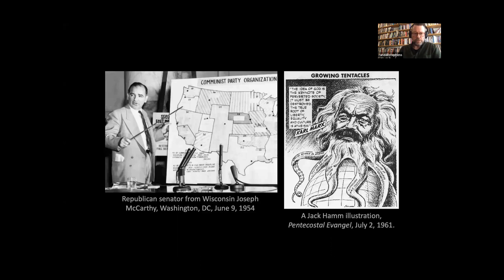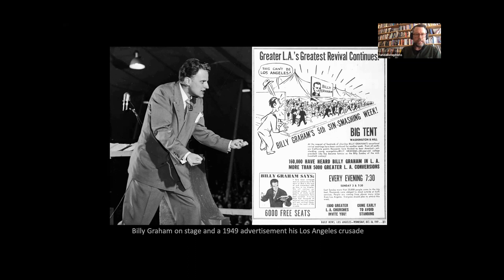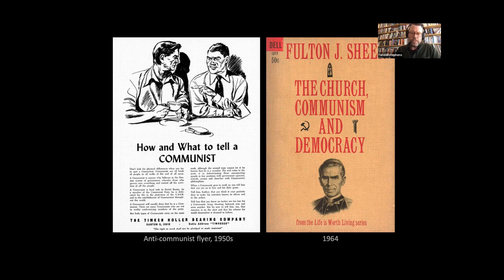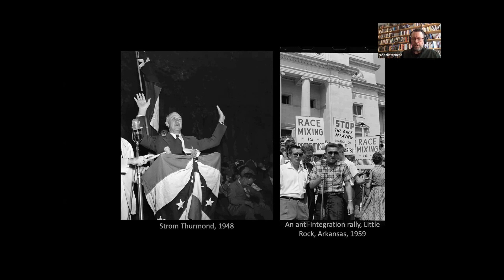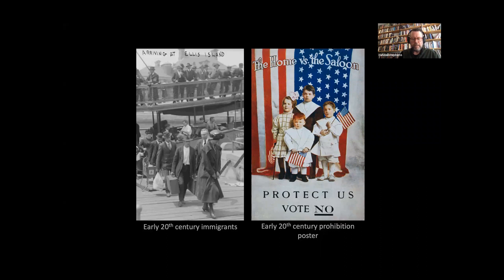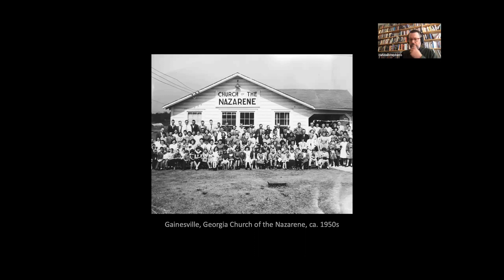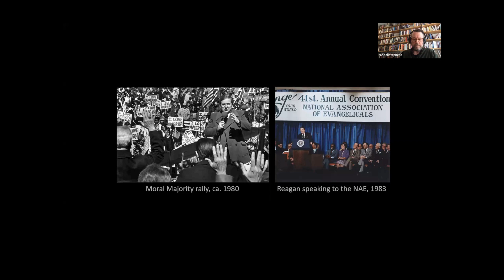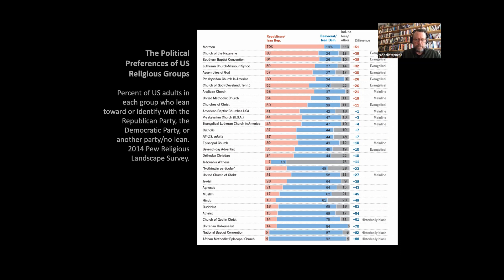Prof Randall Stephens, White Holiness-Pentecostal Politicization in the 20th Century US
Full title: '"Catholicism and Communism are swiftly advancing": White Holiness-Pentecostal Politicization in the 20th Century US'. Presented at the MWRC/NTC Seminar on 27 April 2022. Randall J. Stephens is Professor of American and British Studies at the University of Oslo.